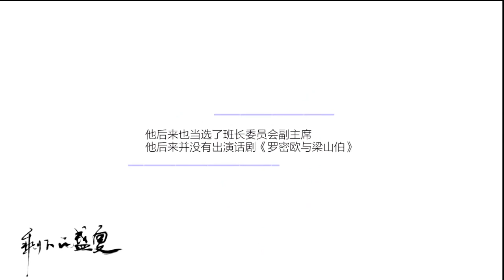【凯源K远】《剩下的盛夏》—— 男自第一季纪念PV【Khải-Nguyên】【KaiYuan】【TFBOYS】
最后还是选择了做这个版本，前几天回b站重温第一季男自，又哭又笑，那些古早的弹幕也还在。一切开始的地方，依然被保存在那里安然无恙，只要想到这一点就觉得特别安心。如果时光可以倒流，我还是会头也不回的掉坑吧~

酸甜苦辣的小短剧，想为你添加防腐剂，在我心里永不过期。【片头文案cr男自弹幕，原作者@脑洞的彼方】

UP 主：南舜君